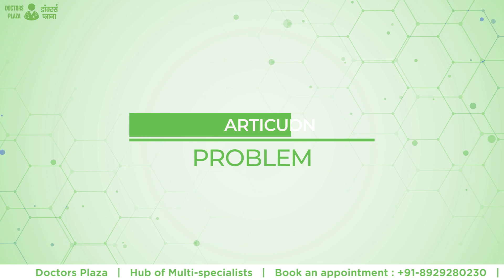Articulation Speech Therapy | Why is speech therapy needed?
Watch this informational video to know about the articulation problem in kids by Dr Murli Singh, a highly experienced speech therapist with an experience of over 27 years.

In this Video Dr Murli has explained that you should not appreciate and promote the articulation issue in your kid at in early age as it may sound sweet as a parent.

But this problem can cause problems if not treated on time.
The child may feel embarrassed in the public or even get bullied by other kids which can lead to many other behavioural issues.

Consult a speech therapist at the right age and time to get your child’s speech corrected.

For Consultation, call
Doctors Plaza
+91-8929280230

00:00 Articulation
00:33 Articulation Problems
00:50 What Is Articulation
02:00 Unclear Speech
02:23 Speech therapy for 2 year old
03:26 Types Of Articulation

About :-
Doctors Plaza is a chain of "multi-speciality Poly Clinics" where you can consult over 100 "Healthcare specialists" under one roof.

Introducing the concept of (Co-working space for Doctors) in India, The brand is focused on providing the best facilities to the Doctors so that they can practice to their full potential without having to think about the hassles of running a clinic.

Currently, our centres are present at various locations in Delhi NCR and expanding eventually like Punjabi Bagh, East of Kailash, Gagan Vihar and
Faridabad.

Please visit them to get an idea about the overall work we do...